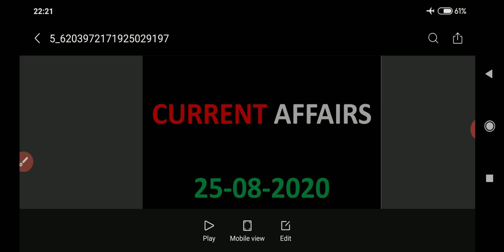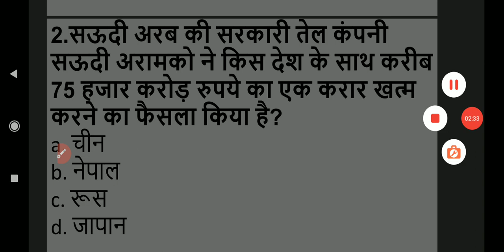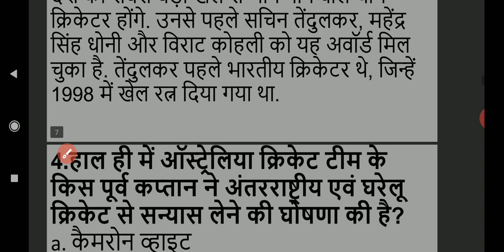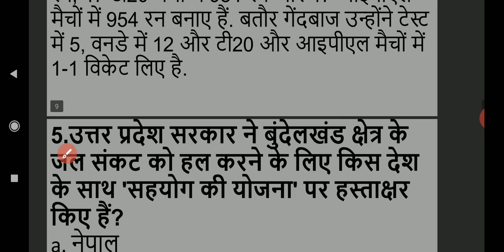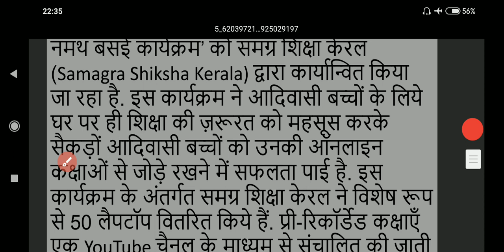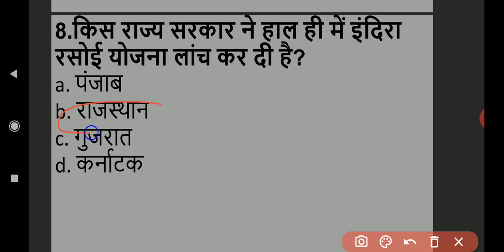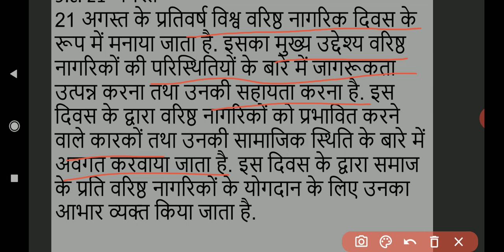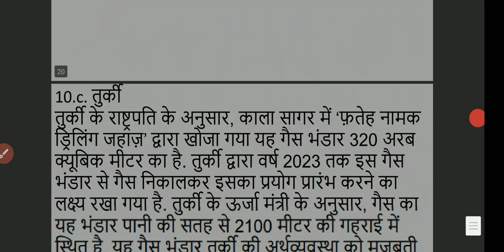25 August Current Affairs 2020 || Exam Station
25 august current affairs. Is channel par hum competative classes ki videos late rehte h.